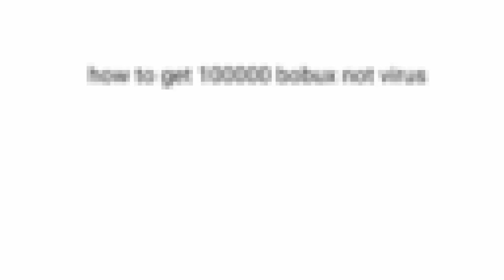fre bobxx tutorial (dot work if uor a nrded)